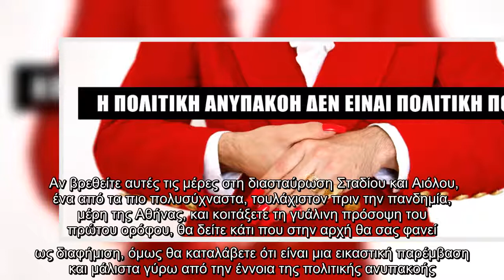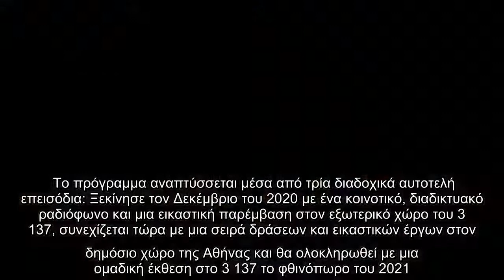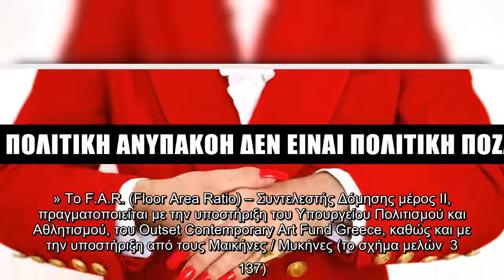Μια εικαστική παρέμβαση για την πολιτική ανυπακοή